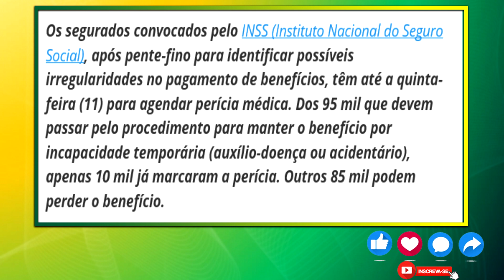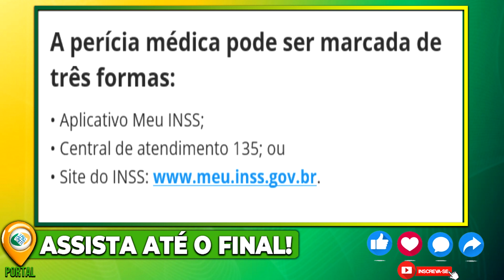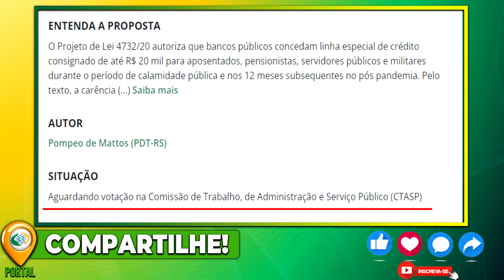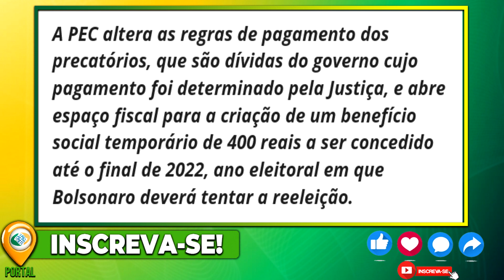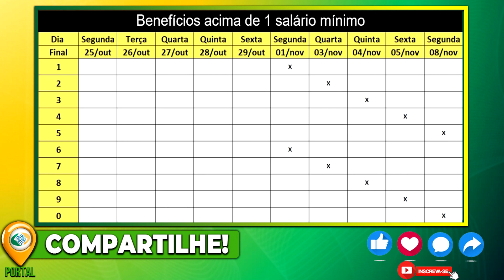TÁ NA CONTA! MARGEM SOCIAL R$20.000 + 14° SALÁRIO dos APOSENTADOS + GOVERNO LIBEROU PAGAMENTOS!